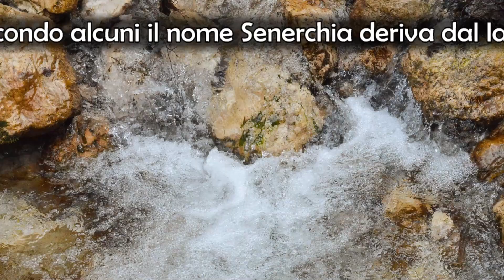Senerchia - Oasi Valle della Caccia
INFO IRPINIA - Spettacolare immersione fra le sorgenti, i ruscelli, i torrenti e le straordinarie cascate dell'oasi di Senerchia. Irpinia, terra ricca d'acqua e di sorprendente bellezza.